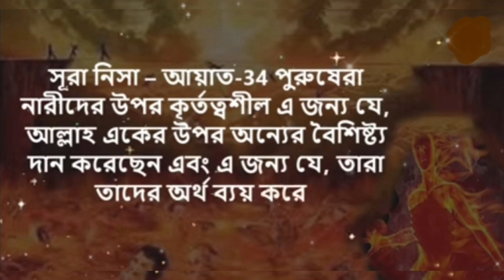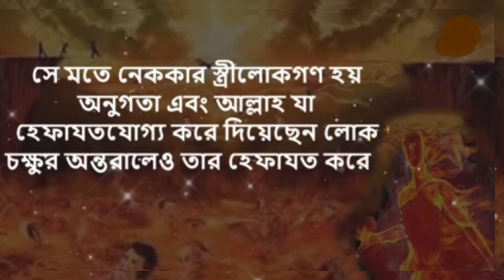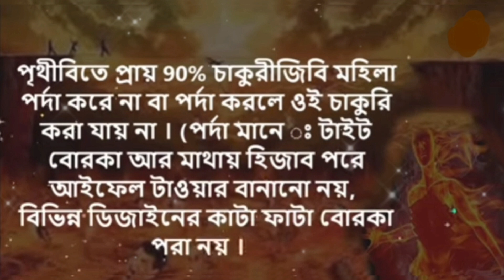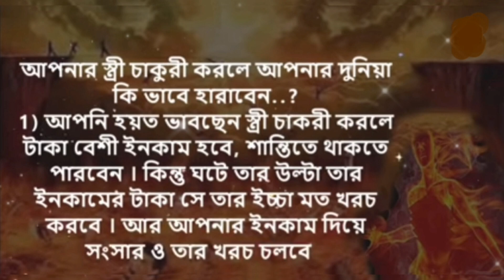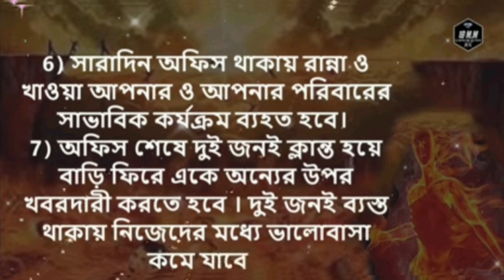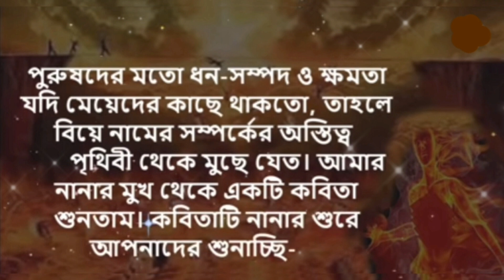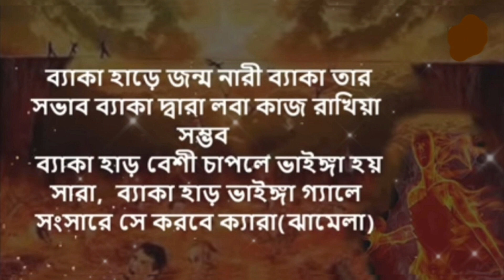চাকরিজীবী মহিলা স্বামীসহ জাহান্নামে যাবে।